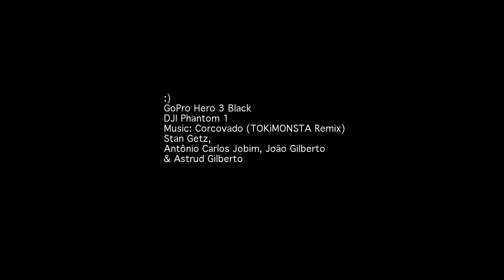Minneapolis DJI Phantom Quadcopter Sunset Flight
Sunset in Minneapolis, 7-13
DJI Phantom
GoPro Hero 3 Black